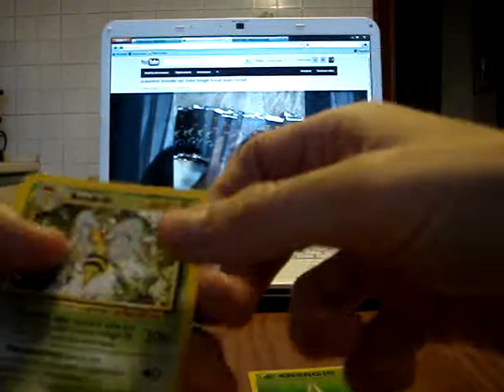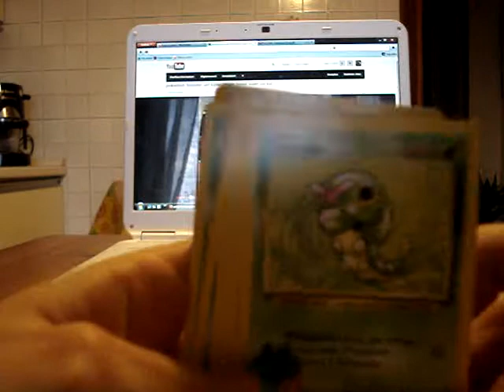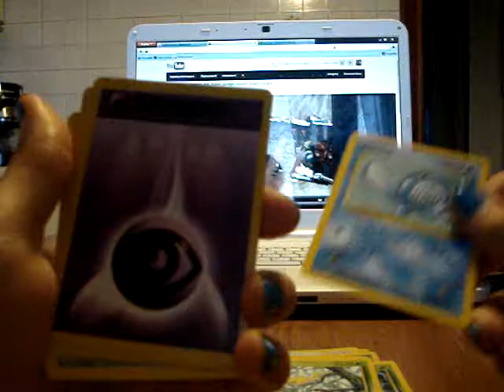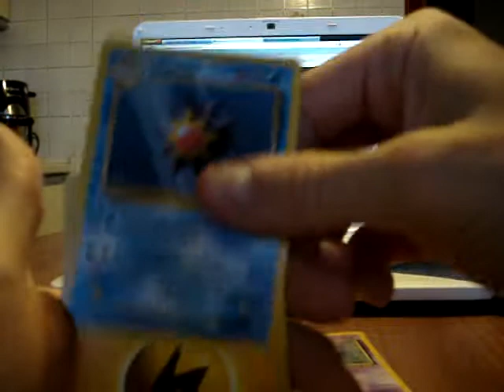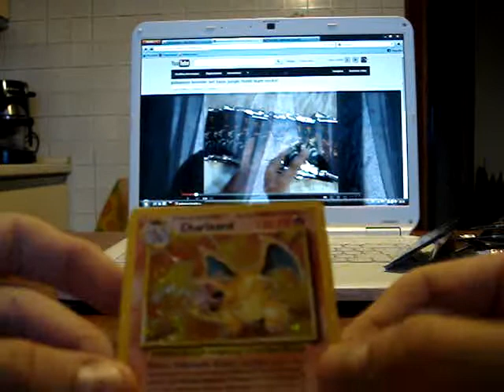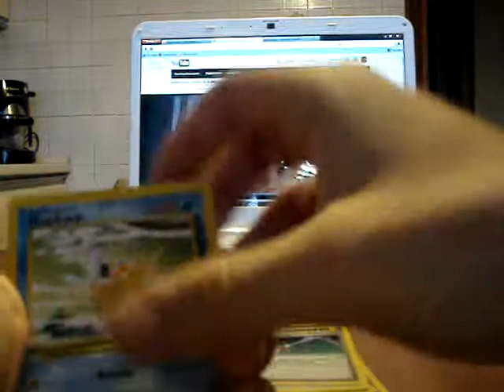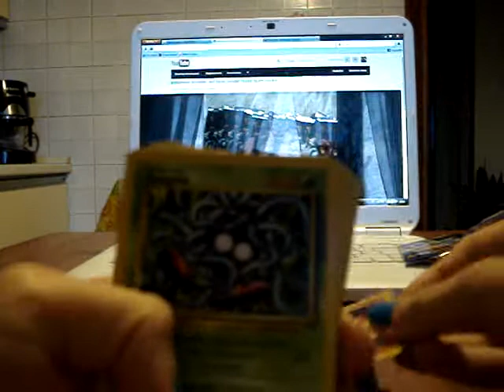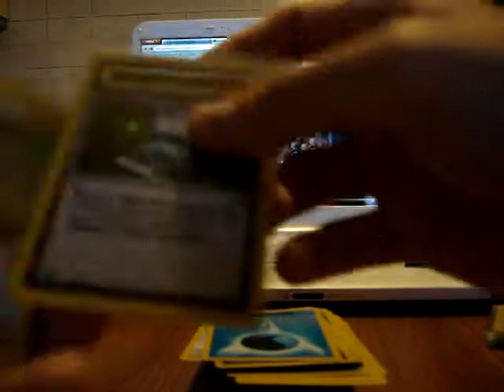Apertura Opening 36 booster pack bustine pokemon set base pacchetti (ita) 3/4 ep:03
terza parte dell'apertura delle 36 bustine del set base :)